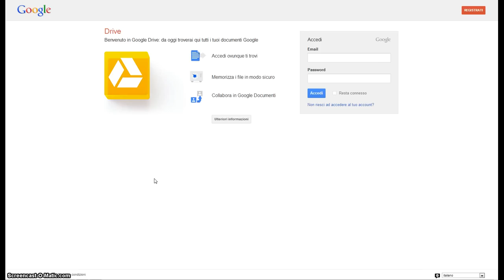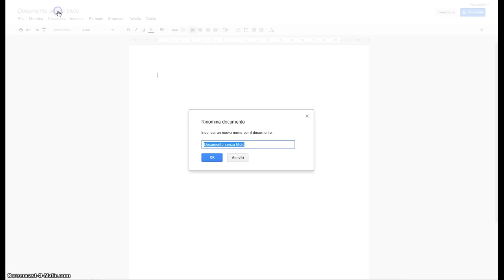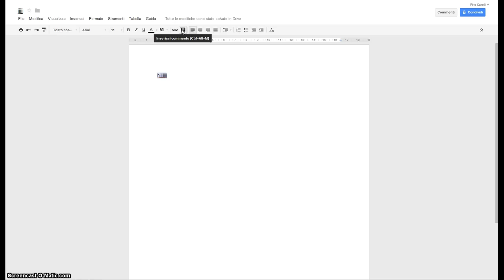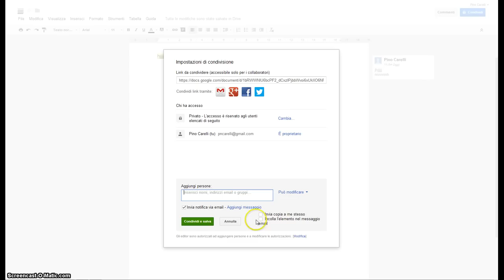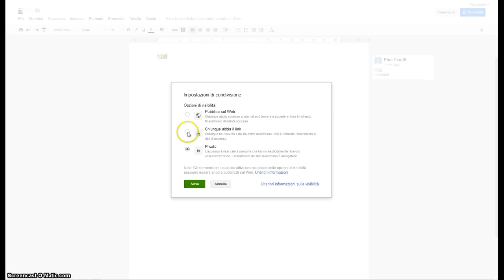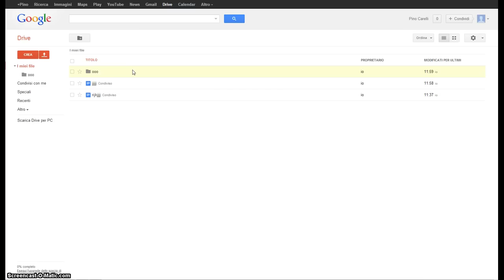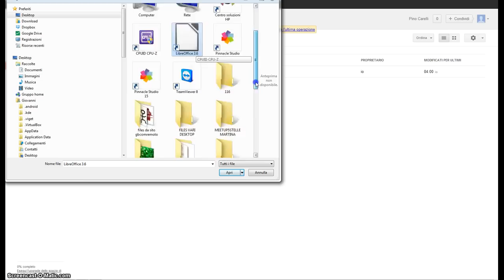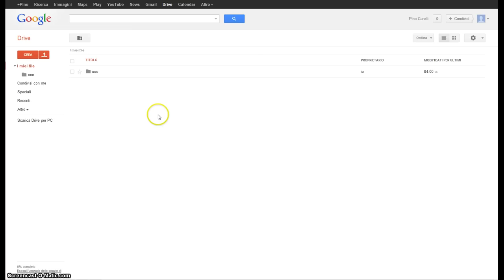Come creare un documento in Google Drive o caricare un file o cartella dal nostro computer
Ecco come creare un documento direttamente in Google Drive e quindi condividerlo con il nostro gruppo di lavoro editandolo in contemporanea e/o condividerlo durante un hangout.
Google Drive ci da anche la possibilità di uploadare una cartella o un singolo file dal nostro computer.